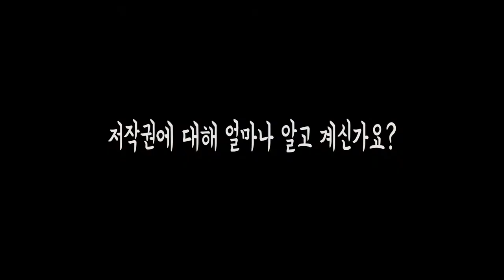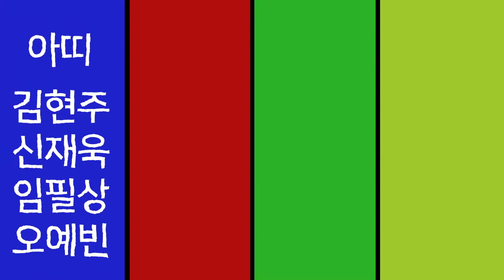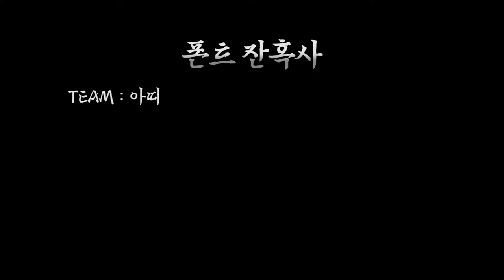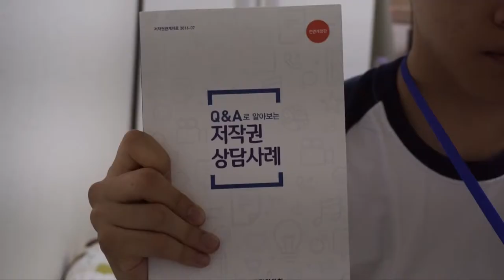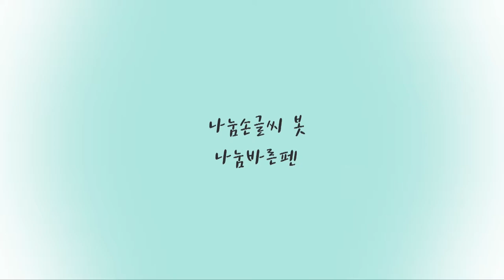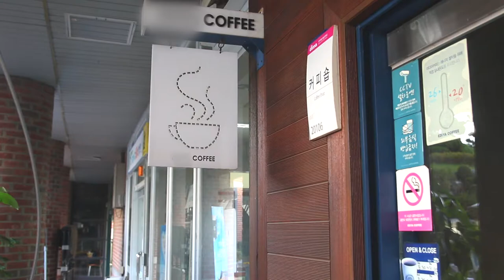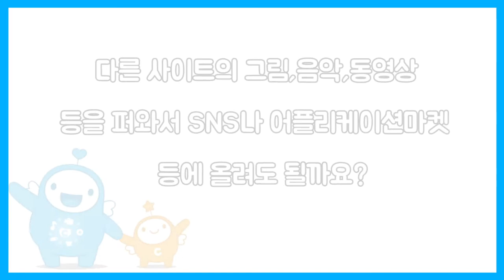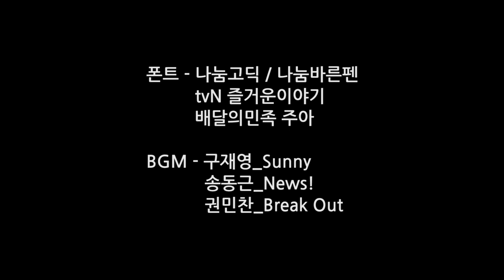반듯씨 저작권 서포터즈 11월 영상입니다(4팀:아띠)